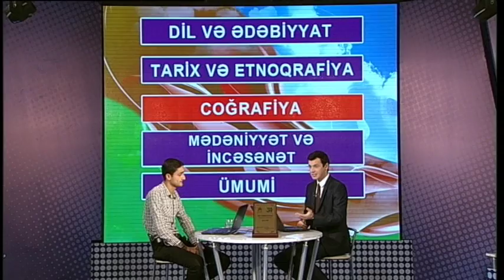Mən Azərbaycanlıyam 7-ci mövsüm İlin Final oyunu 03. 12. 2017